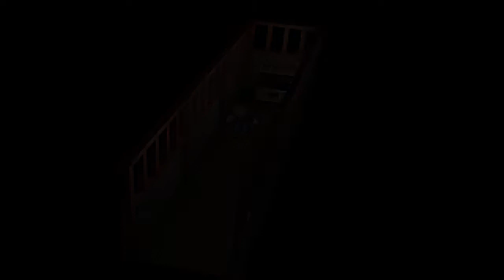Final Fantasy VII en español - Parte 61 - Wutai Parte 1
Viajamos al continente que nos faltaba explorar.

Si te gusta lo que vez y quieres aportar al canal